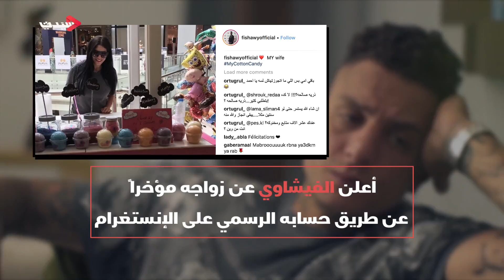!(الفيشاوي) يعود إلى مهرجان الجونة بـ (عيار ناري)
لا يتوقف الفنان أحمد الفيشاوي عن إثارة الجدل أينما ذهب، وأخيراً فى الجونة التي كان بطل مهرجانها السينمائي العام الماضي في دورته الأولى بمشهد (خارج عن النص) قدمه في حفل الافتتاح.
اليوم يعود الفيشاوي إلى المهرجان، ولكن ليس في يوم الافتتاح بل في اليوم (السادس) من المهرجان عائداً بعيار ناري!